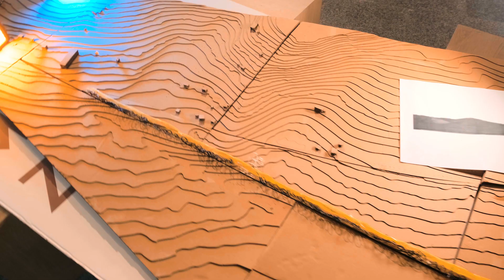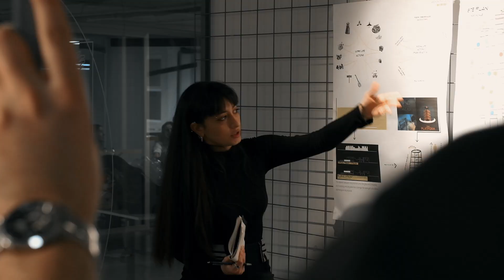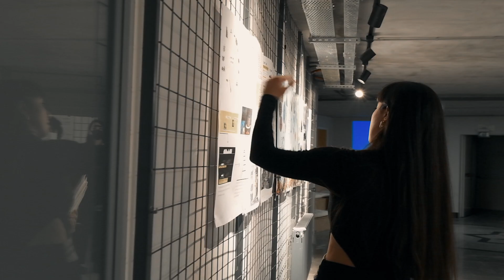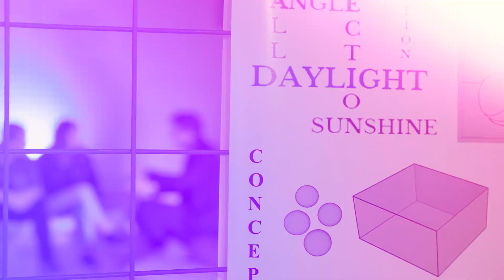Yeditepe Üniversitesi Mimarlık Bölümü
Yeditepe Üniversitesi Mimarlık Fakültesi Dekanı Prof. Dr. Ece Ceylan Baba anlatıyor.

Yeditepe Üniversitesi Mimarlık Bölümü 25 yıllık geçmişe sahip. Vakıf üniversiteleri içinde ilk Mimarlık Bölümü olma özelliğini taşıyor. Farklı alanlarla olan teması, Yeditepe Üniversitesi Mimarlık Bölümünü en güçlü kılan taraflardan birisi. Bildiğiniz gibi eğitimin içinde teorik ve uygulamaya dönük dersler ve eğitim modelleri de var. Bu noktada teorik dersleri, ana dersleri tam zamanlı uluslararası bir kadroyla yürütüyorken uygulamalı derslerde alanında yetkin, tanınmış, iyi ofislerin sahipleri olan mimarlarla da yürütüyoruz yani öğrencilerimiz aslında öğrenciyken hem mimarlık pratiğiyle hem de mimarlık teorisiyle tanışma olanağı sağlıyorlar.

Üniversitemizin geçen yıl 25. yılıydı. Üniversitenin 25. yılında mimarlık öğrencilerinin Emre Arolat’la ve benimle birlikte yürüttükleri proje hayata geçiyor olacak, bu bence çok heyecan verici.
Mimarlık Bölümünün eğitim dili yüzde yüz İngilizce. Mimarlık uluslararası bir meslek, evrensel bir meslek, evrensel tasarım ilkelerine hakim olmanız gereken bir meslek ve eğitimimizin İngilizce olması uluslararasılaşma ile ilgili öğrencilerimizin dünyanın her yerinde çalışabilmesi ya da yüksek lisans yapabilmesi ile ilgili çok önemli bir araç. Yeditepe Üniversitesi Mimarlık Bölümü öğrencileri 4 yıllık eğitimleri içinde, ders programlarının dışında çok sayıda mesleki ve tasarım odaklı çalışmaya katılmaya da olanak buluyorlar. Bizler Yeditepe Üniversitesi Mimarlık Bölümü olarak hem ulusal hem uluslararası pek çok sayıda çalıştay, seminer, konferans onları bir adım öteye taşıyabilecek birçok sayıda teknolojik destekli ek programlar da sunuyoruz. Stajlarda onlara destek oluyoruz çünkü mimarlık pratiğinden gelen hocalarıyla daha öğrenciyken tanışma olanağı buluyorlar ve o hocaların ofislerinde staj yapma imkanına da sahip oluyorlar. Burası interaktif bir mimarlık tartışma ortamı. Jüriler, mimarlık ortamı eleştiri kültürüne dayalıdır. Öğrenci bizi, biz öğrenciyi, öğrenci öğrenciyi yani akranını eleştirerek projesini geliştirir. İşte burası da tam olarak bir açık kürsü.

Biz aslında genç ve dinamik bir ekibiz bu bizi her zaman çağdaşlaşma yönünde yetkin kılıyor diyebilirim. Koruma, restorasyon örneğin mimari teori ve mimari kuram mimarlık tarihi, mimari tasarım gibi farklı kulvarlarda öğrencilerimiz dersler alıyorlar. Akademik kadromuz uluslararası bir akademik kadro. Kadromuzda İtalyan hocamız var, yurt dışında yüksek lisans, doktorasını tamamlamış hocalarımız var. Farklı üniversitelere gidiyorlar oradan birtakım kazanımlar alıp bölümümüze geri dönüyorlar. Erasmus’a giden ya da Erasmus hareketliliğiyle bölümümüze gelen öğrencilerimiz de var. Eğitim dilimizin İngilizce olması bu durumu çok destekliyor ve biz buna da aslında önem veriyoruz. Mimarlık ofisleri çok sayıda yazılım programı kullanıyorlar. Bizim öğrencilerimiz henüz öğrenciyken bütün bu yazılımlara hakimler. Biz yeni bir yazılım çıktığında hızla bunu ders programımıza ekliyoruz ve Yeditepe Üniversitesi Mimarlık öğrencileri bir dış kaynak ya da dışarıda bir kursa vakit harcamadan bütün bu programlara öğrenciyken hakim olabiliyorlar.
Mimarlık Bölümü ulusal akreditasyona sahip bir bölüm hatta tekrar akreditasyonumuzu yenilemek için yine çalışmalarımızı yapıyoruz. İnşaat Mühendisliği gibi ya da Mühendislik Fakültesindeki farklı bölümlerde ya da Üniversitemizin farklı fakültelerinin bölümlerinde çift ana dal ya da yan dal yapabiliyorlar. Uluslararası çalıştaylar, öğrencilerimiz İtalya’ya gidiyor ya da bu yaz örneğin Amerika’dan bir öğretim üyesi gelecek ve burada bir çalıştay gerçekleşecek.